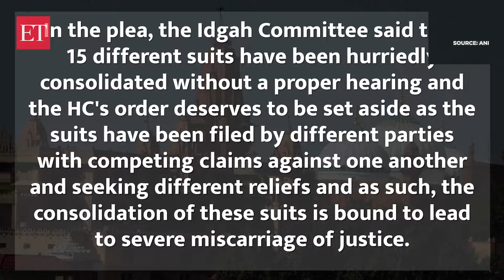Krishna Janmabhoomi case: Hearing complete, Allahabad High Court reserves verdict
The hearing in the Shri Krishna Janmabhoomi vs Shahi Idgah case was completed on May 31 at the Allahabad HC. The High Court, after hearing the pleas from both sides on the maintainability plea, decided to reserve the decision. Earlier, SC, on Mar 19, disposed of the Idgah Committee’s plea challenging Allahabad HC's decision to consolidate 15 suits concerning the Krishna Janmabhoomi-Shahi Idgah Masjid dispute. The Committee of Management Trust Shahi Masjid Idgah challenged HC's decision to consolidate the fifteen suits. The various matters relating to Mathura's Krishna Janambhoomi land dispute are dealt with in different legal forums.